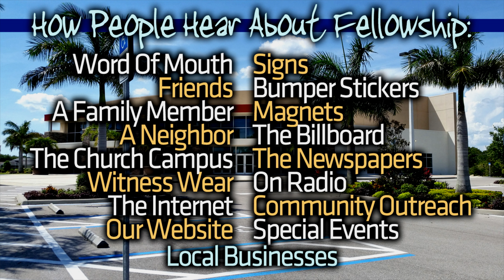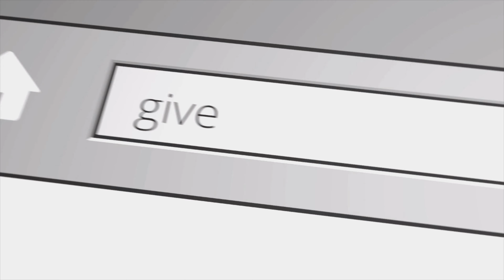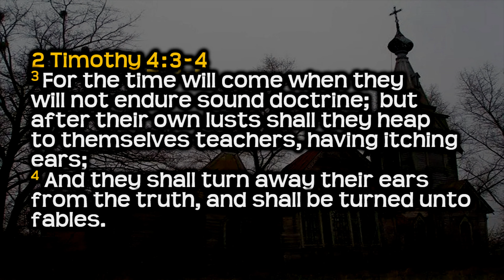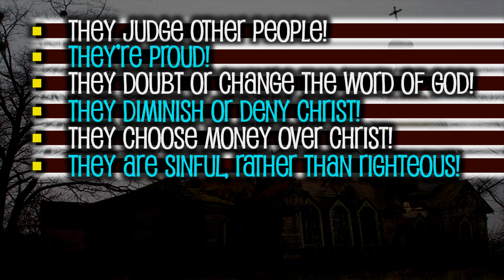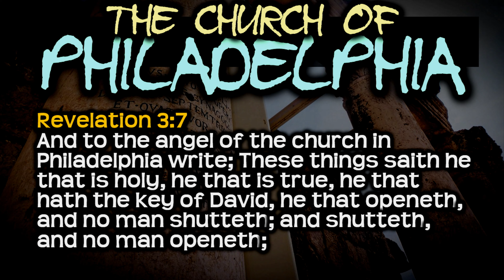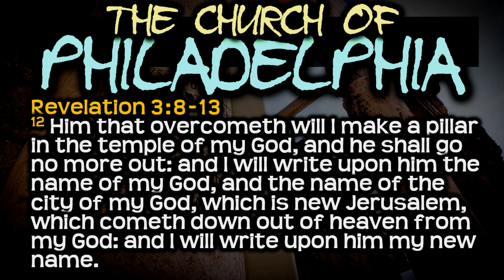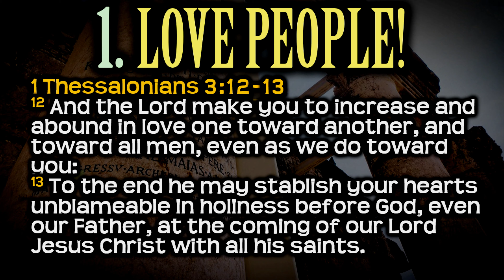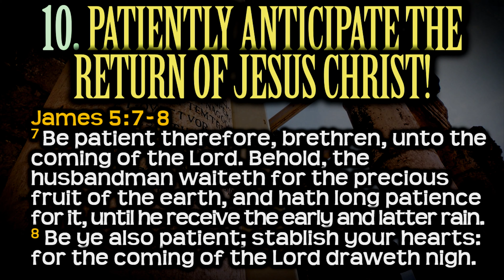FC LIVE - 072323 - 10:30am Service